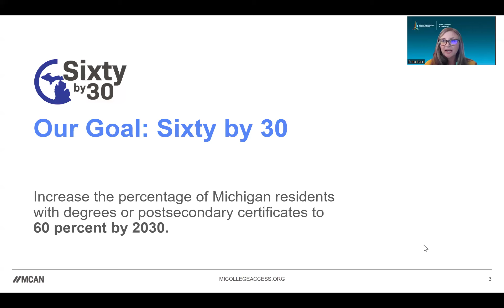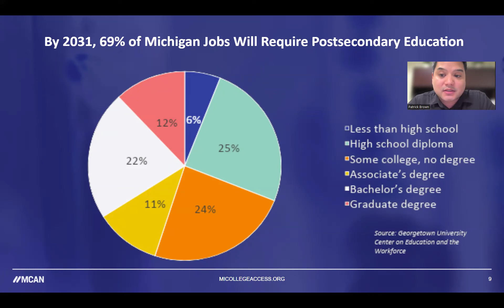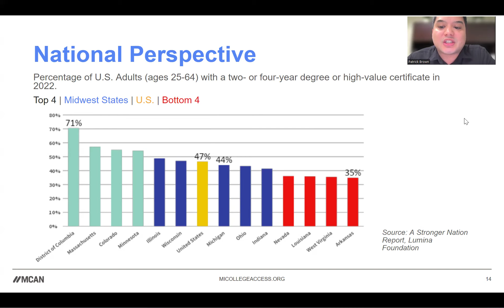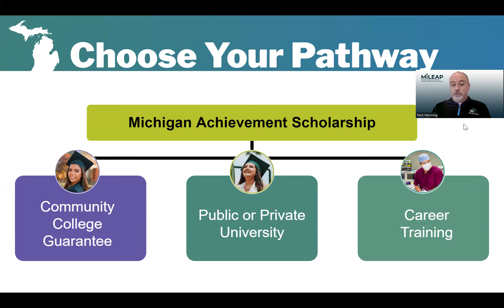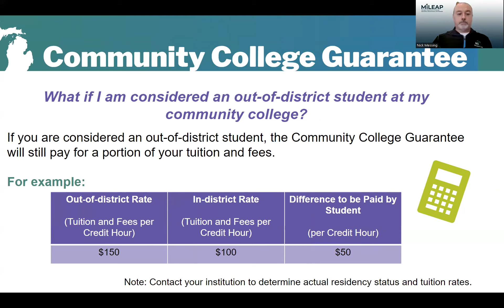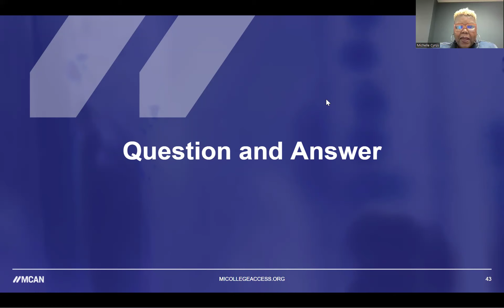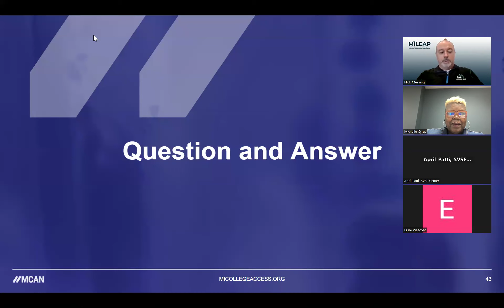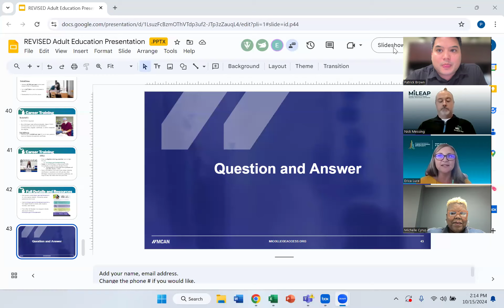Adult Education Sixty by 30 Statewide Scholarship Programs and Resources Webinar